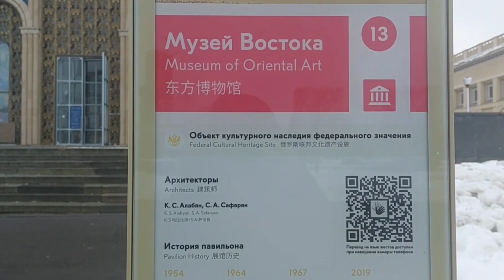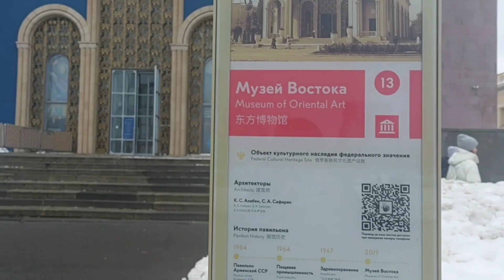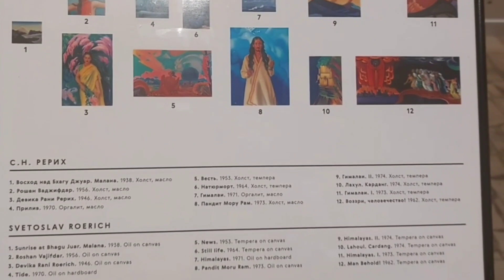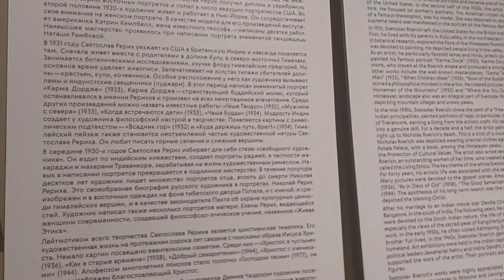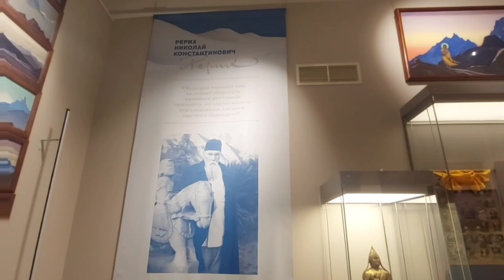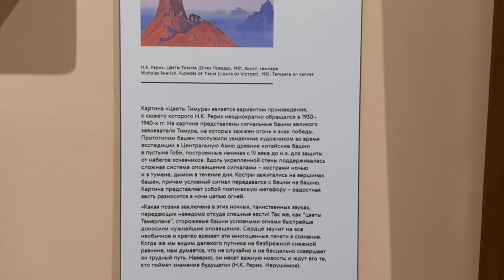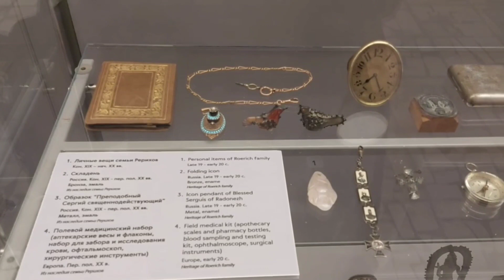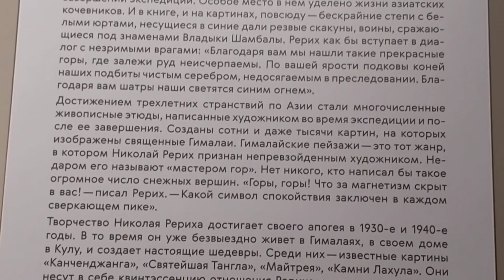Прогулки по Москве. ВДНХ. Павильоны ВДНХ. Часть 3. Павильон Музей Востока.